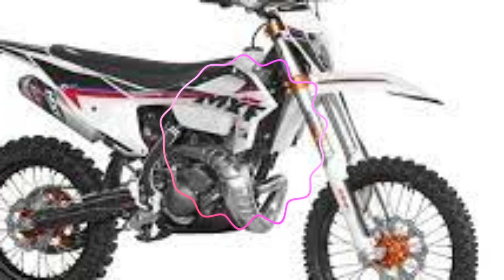badan yang sering menyelenggarakan go street